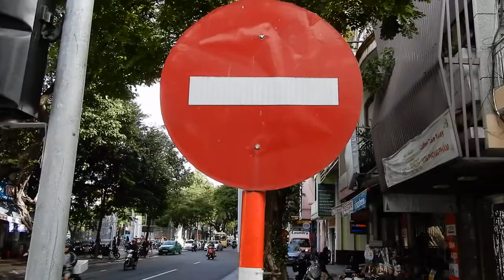ĐẾN VỚI ĐÀ NẴNG, THÀNH PHỐ THÂN YÊU, THÀNH PHỐ ĐÁNG SỐNG, NẰM Ở VÙNG DUYÊN HẢI MIỀN TRUNG VIỆT NAM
NXHYT/2019